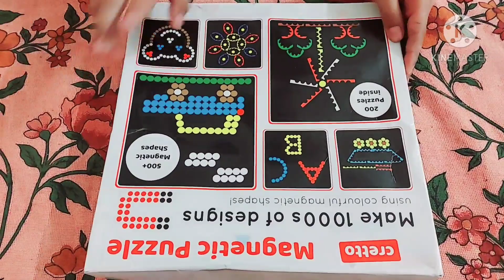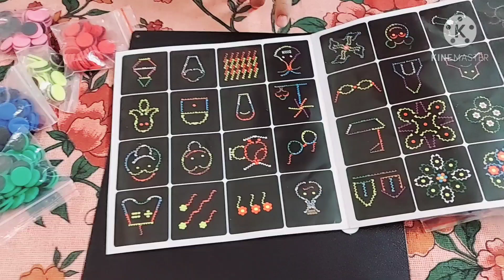UNBOXING OF MAGNETIC PUZZLE